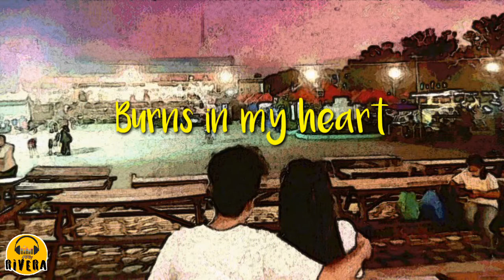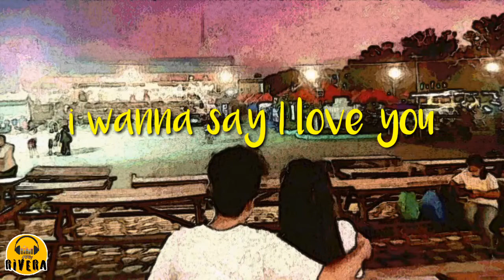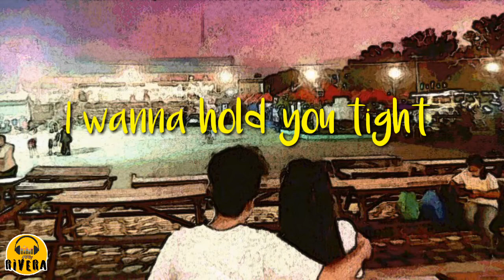BABY I LOVE YOU | Aesthetic Lyrics